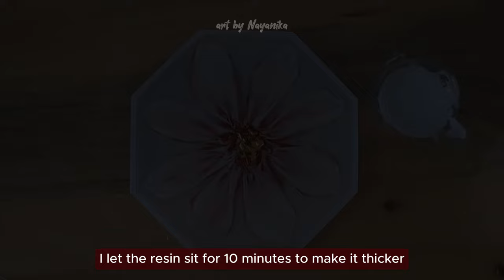Red n White 3D RESIN BLOOM Tutorial - Independence Day August 17th Edition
Hello everyone :)

The materials I use :
-. Epoxy resin
-. White paste pigment
-. Red Mica Powder
-. Gold Foil
-. Red Liquid Pigment